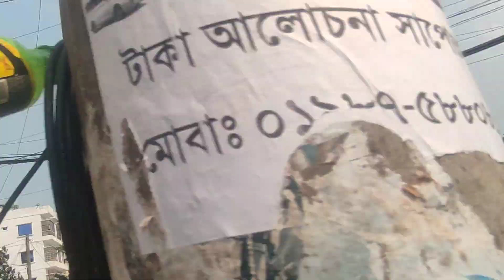ফিলিস্তিনে ইসরাইলী আগ্রাসন বন্ধের দাবিতে মাধবদীতে জনতার বিশাল বিক্ষোভ সমাবেশ ও মিছিল অনুষ্ঠিত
Narsingdi News 24 OFFICIAL LIVE STREAMING
COPYRIGHT : Bangol Tv

"Bangol Tv" is the Most Reliable News Source and Leading 24/7 News Based Channel in Bangladesh.